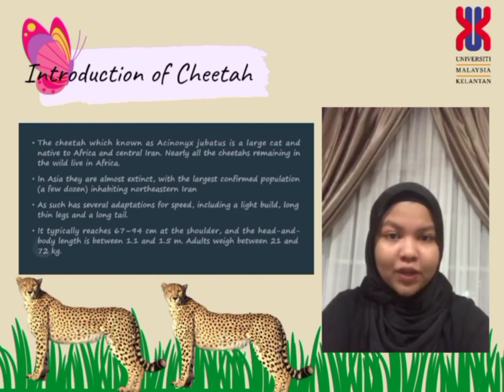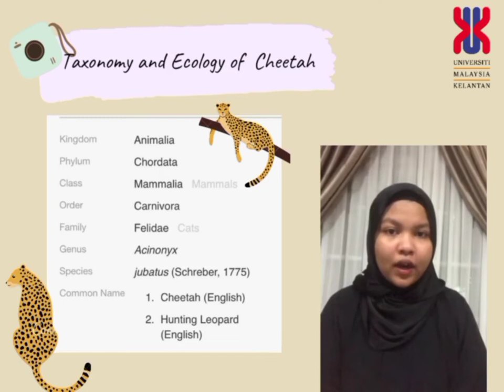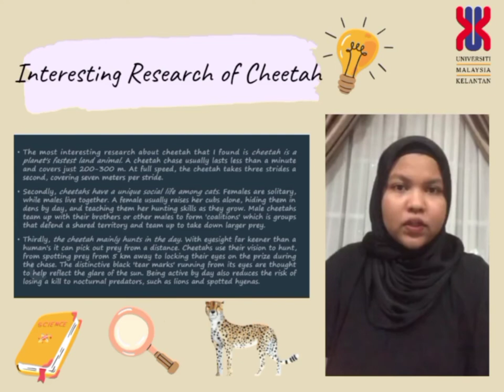Video Presentation (ENT1263) - Cheetah